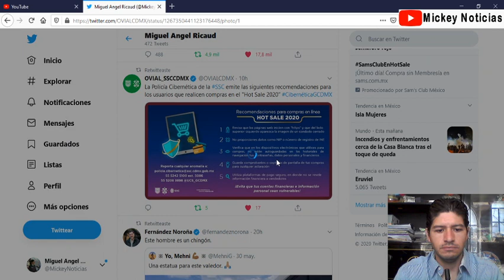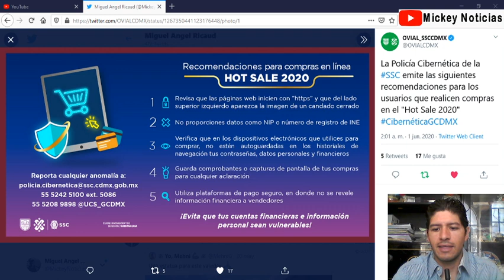HOT SALE recomendaciones para compras en linea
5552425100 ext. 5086